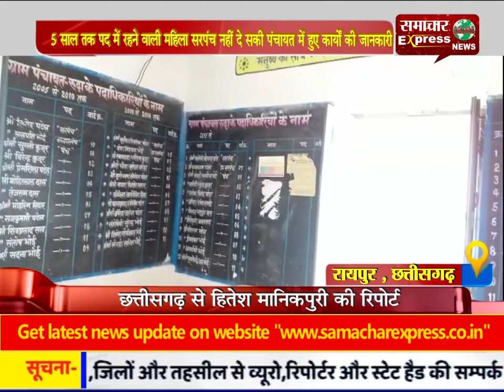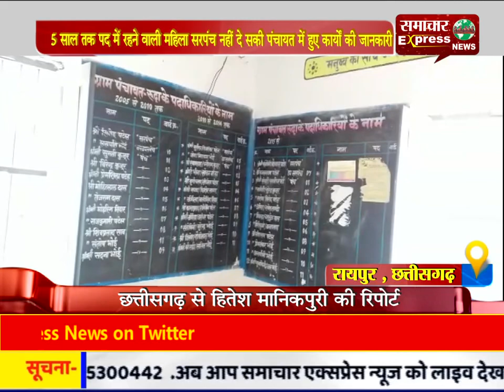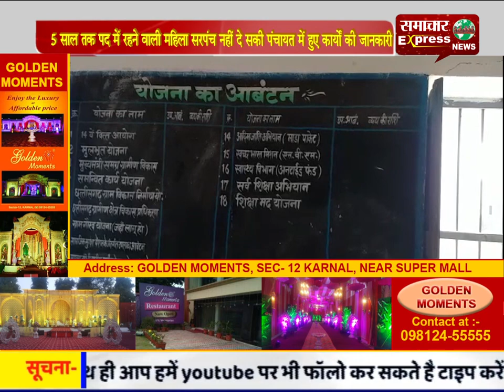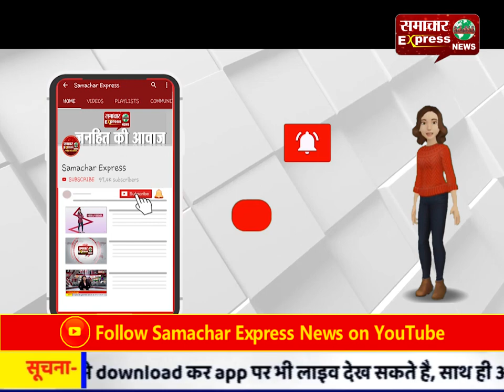5 साल तक पद में रहने वाली महिला सरपंच नहीं दे सकी पंचायत में हुए कार्यों की जानकारी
5 साल तक पद में रहने वाली महिला सरपंच नहीं दे सकी पंचायत में हुए कार्यों की जानकारी